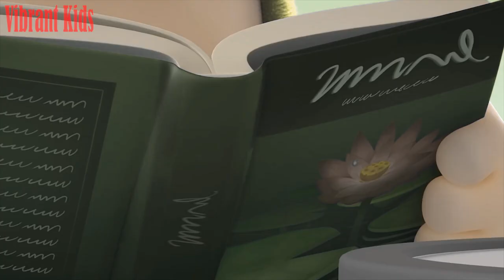Learn colors with Oddbods Cartoon #31 - Babybods - Learning Colors for Kids, Babies, Children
Preschool Songs & Videos 3D
Your Preschool can learning all about primary, secondary and tertiary colors with this great video. Once they have watched the video they may even want to try mixing their own colors together! Try experimenting with paints, crayons, or markers.
Every Preschool boy and girl should learn their ABC’s. This great video will not only put a new spin on an old classic, but it will make learning the alphabet fun! Try playing this great video and learning the song and the ABC’s by watching the colored balloons float up to the ceiling!
Funny Colors Learning Toddlers Baby.

©Video: Copyright by Vibrant Kids